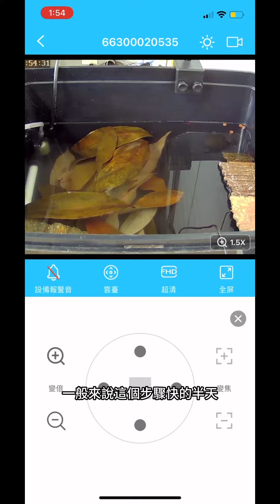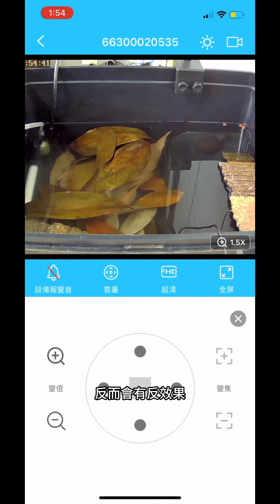剛帶龜龜回家我該怎麼做？新龜到家正確操作流程～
隨著夏天到來，慢慢步入龜祭了，也是萌新的入坑熱潮，但你知道龜龜到家後該怎麼做嗎？